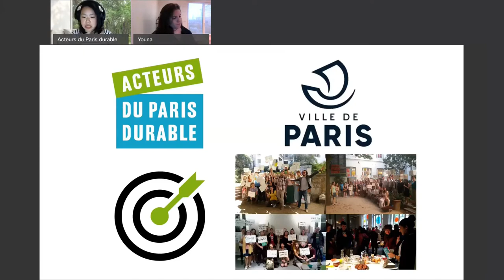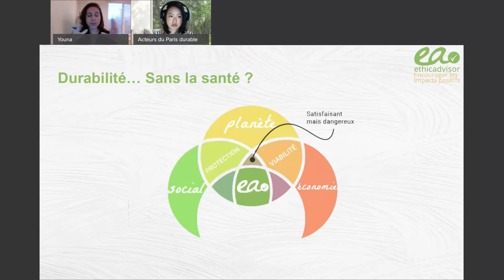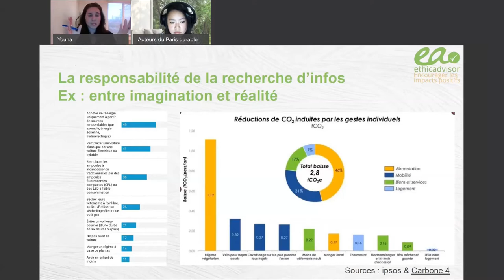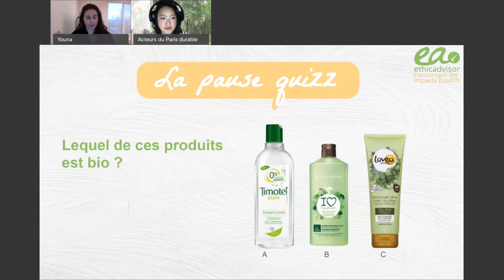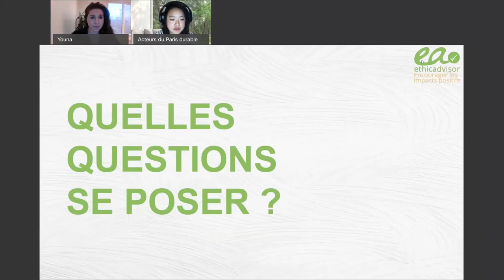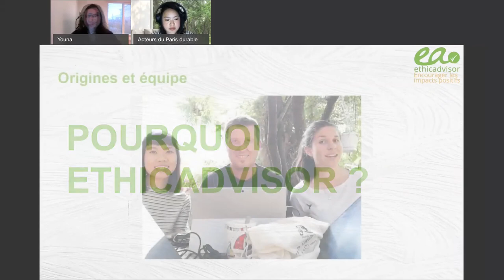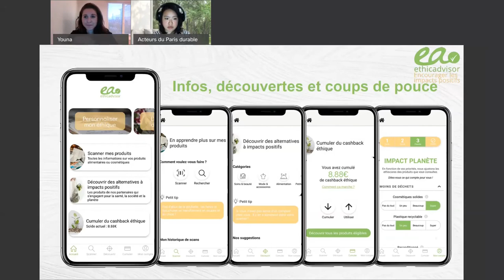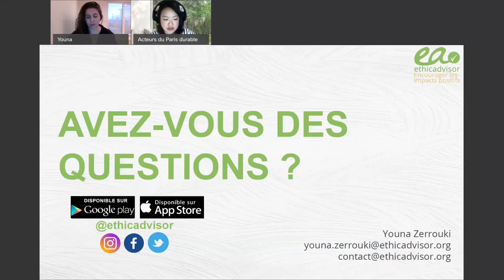Pause durable #14 : Comment réduire l'impact de nos achats ?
Avec Youna d'EthicAdvisor

🛒 On entend et utilise souvent le terme de consommation responsable. Mais qu'est-ce qu'on entend vraiment par là ? Comment faire, en tant que consommateurs et consommatrices, pour être en accord avec ses valeurs ?
Nous verrons ensemble comment aborder la complexité des enjeux des produits que nous choisissons, mais aussi sous quels angles il est possible d'y apporter de la responsabilité. Surtout, nous vous présenterons concrètement comment faciliter la prise de décision avant un achat ! Un indice : se poser les bonnes questions...

00:00 - Présentation des Acteurs du Paris durable et des Pauses durables
04:30 - La Consommation responsable
17:57 - Les impacts positifs
32:46 - 10 questions à se poser
40:40 - Présentation d'EthicAdvisor
45:45 - Questions/Réponses

🔎  EthicAdvisor est à la fois un site internet et une appli de scan. L'objectif ? Aider à consommer de manière éclairée en apportant des informations sur les produits du quotidien sous les angles de la Santé, la Société et la Planète. La sélection EthicAdvisor, quant à elle, permet de découvrir des alternatives à impacts positifs..

☕️🍪 Créé pour mettre en avant des acteurs de la transition écologique parisienne, "Pause durable" est un format court qui présente le projet d'un·e Acteur·rice du Paris durable au grand public !